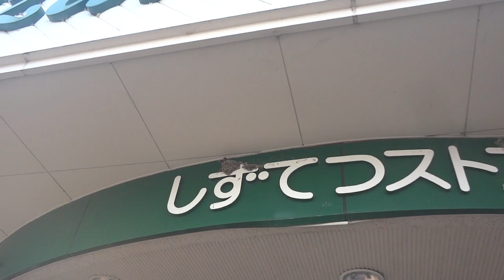しずてつｽﾄｱ藤枝藪田店のツバメの様子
沼津夏祭りの帰りに撮影しました。